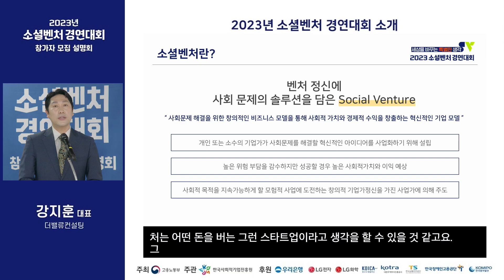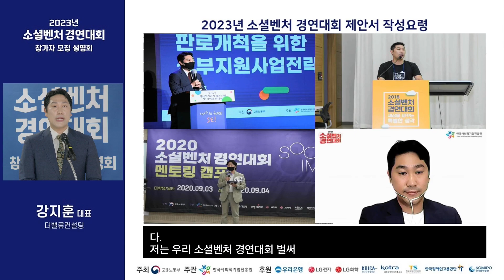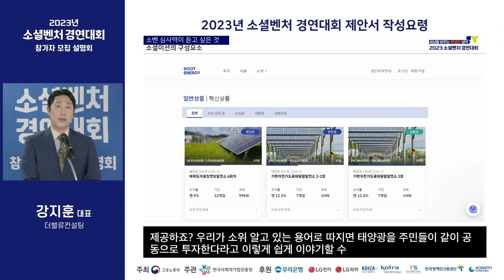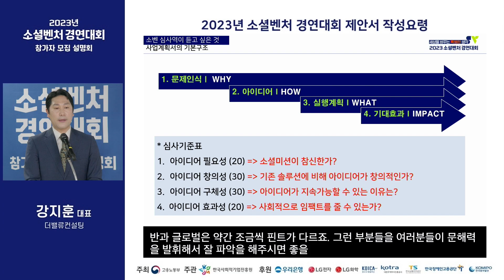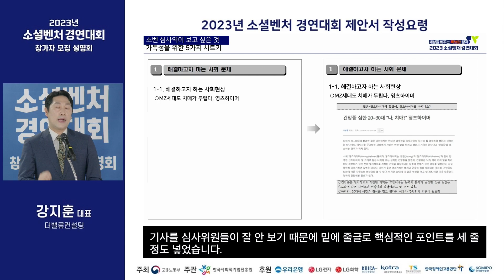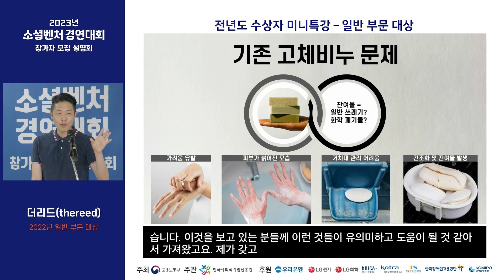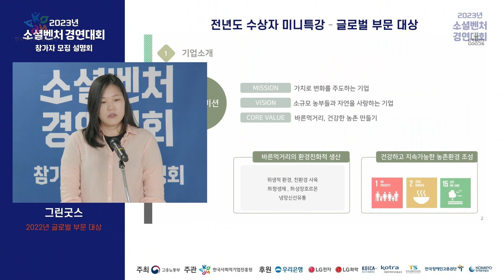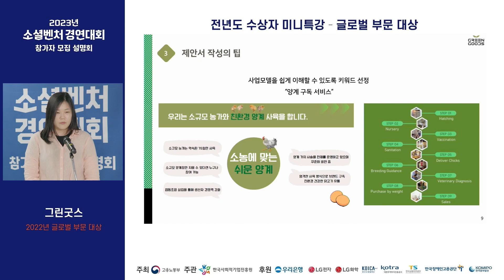2023년 소셜벤처 경연대회 설명회(일반/글로벌)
지난 6월 22일(목), 7월 1일(토) 2일에 걸쳐 2023 소셜벤처 경연대회 참가자 모집 설명회를 개최하였습니다.

참가자 모집 설명회는 모집 요강 세부 설명에서부터 청소년/대학생 부문과 일반/글로벌 부문으로 나뉘어 사업제안서 작성요령과 작성 시 유의사항 및 꿀팁 그리고 전년도(2022년) 수상자 미니 특강으로 진행이 되었습니다.

아쉽게도 온･오프라인으로 참석을 못 하신 분들, 뒤늦게 참가를 결심하신 분 등 모든 분들께 조금이나마 도움이 되고자 그날의 영상을 편집본으로 만들었습니다.

생생했던 참가자 모집 설명회 현장을 영상으로 만나보시죠!!